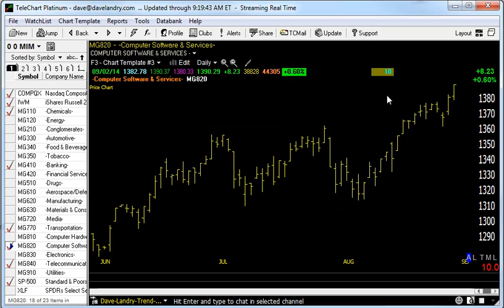09/03/14 Dave Landry's Market In A Minute